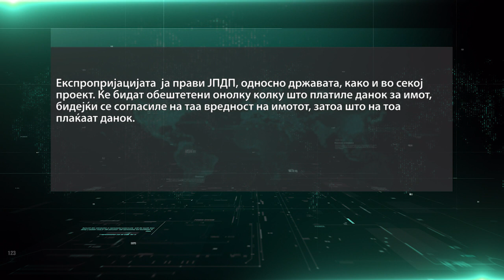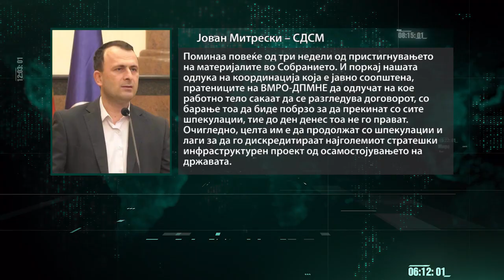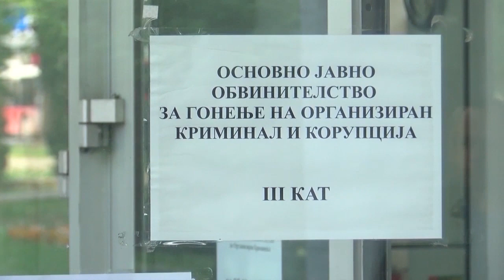Сопствениците на приватен имот, државата ќе им плати колку што тие плаќаат данок на имот